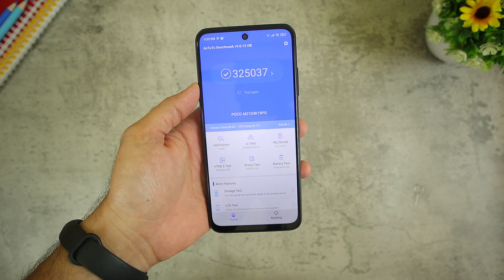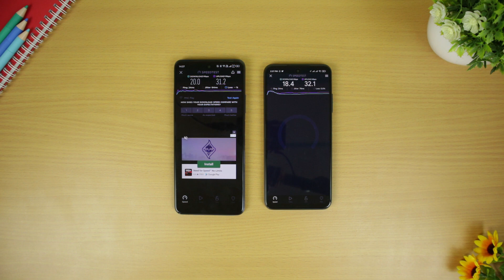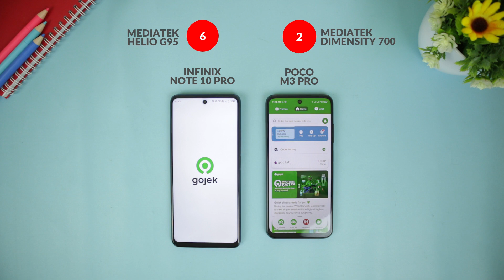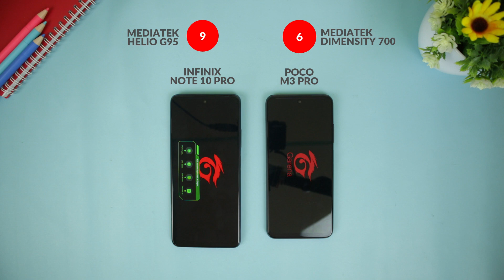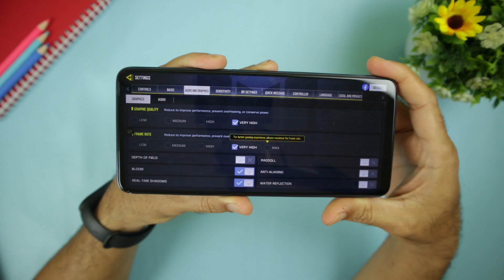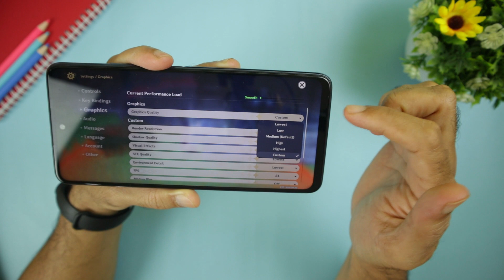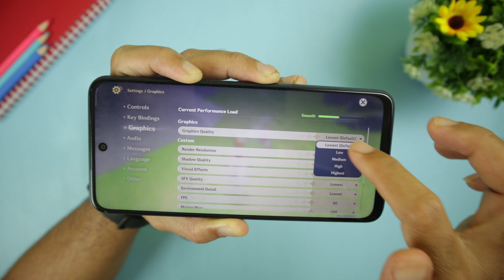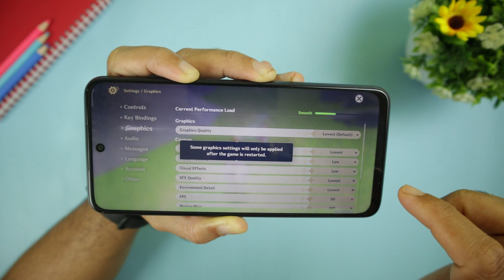ADU CEPAT - MEDIATEK HELIO G95 VS DIMENSITY 700 (INFINIX NOTE 10 PRO VS POCO M3 PRO)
Link Pembelian (Harga Dapat Berubah Sewaktu-Waktu) :